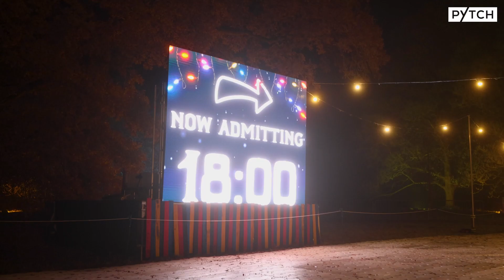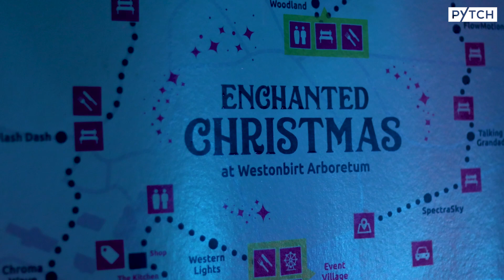Westonbirt Arboretum Enchanted Christmas 2023 - Highlights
Or call us to discuss your next project at 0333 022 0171